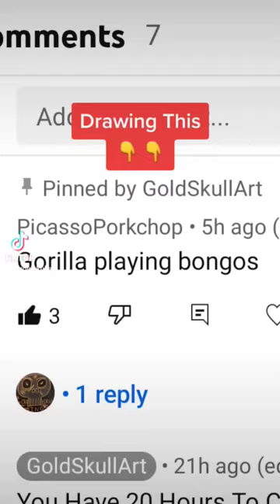Drawing A Multiverse Part 33